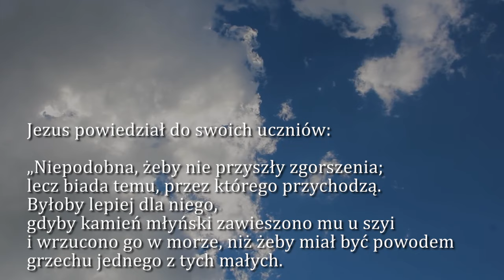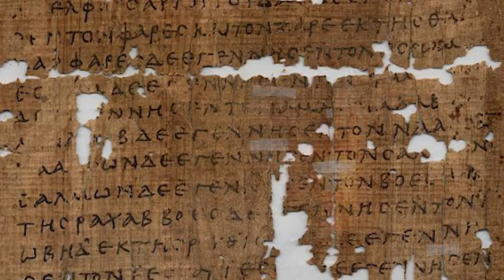Dobra Nowina na dziś | 13 listopada - św. Benedykta, Jana i tow. pierwszych męczenników Polski